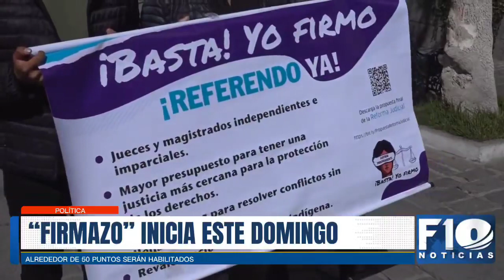LaPaz | Plataformas ciudadanas invitan a la población al "firmazo" de este domingo para impulsar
LaPaz | Plataformas ciudadanas invitan a la población al "firmazo" de este domingo para impulsar la reforma judicial.